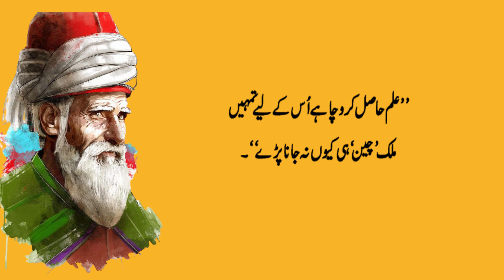ilam ki taqat|columbus|american ko choona|urdumoralstories|urdushort|hindikahani|sabaqamoz|urduchowk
ilam ki taqat
ilm basil kro kha cheen china Jana pary

*comments plz.